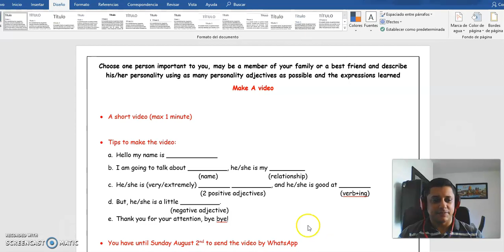Explicación para hacer vídeo de Guía 2_8°G